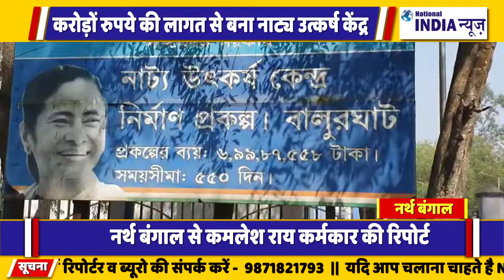नार्थ बंगाल के बालूरघाट में Nat Utkarsh Kendra करोड़ों रुपए की लागत से बना खुलवाने के लिए पत्र